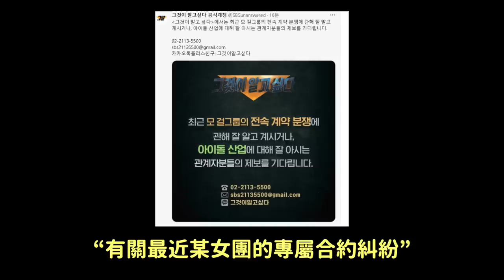‘那個’節目也出馬了..？大快人心FIFYT事件報應來了/在各音樂節目三連冠的10首KPOP神曲｜DenQ